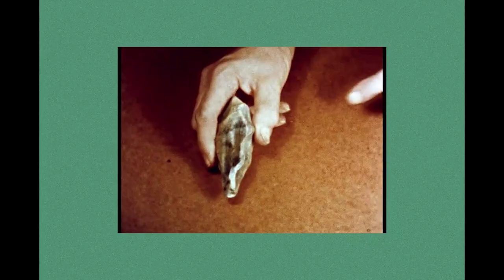CuckooLander - MotherNature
Credits:

CuckooLander

Recorded with Dimitri Tikovio

Directed + Produced By Common Works

Stylist: UN-NYE / Lisa Bean Angwin

Hair Stylist: Dan Tocquer

Makeup Artist: Dan Delgado

Snail Wrangler: Victoria Hardy